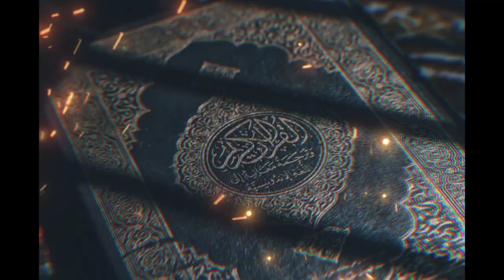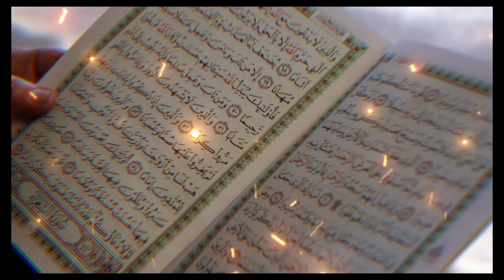copyright free video kisi use Karen